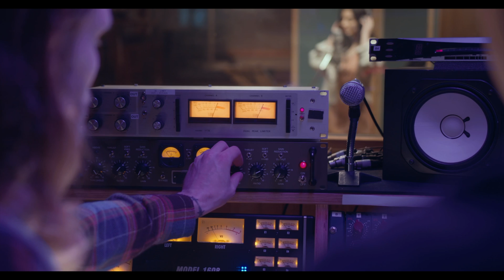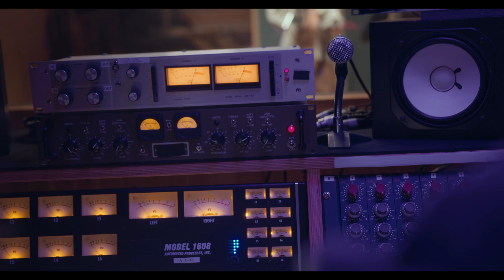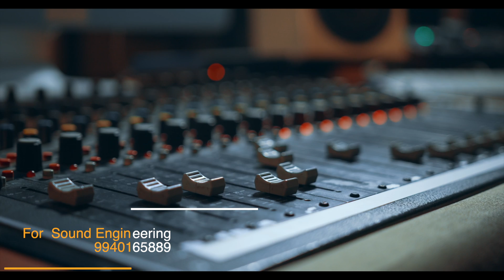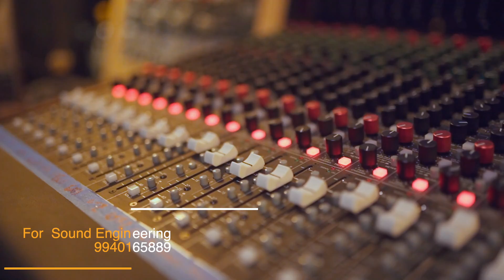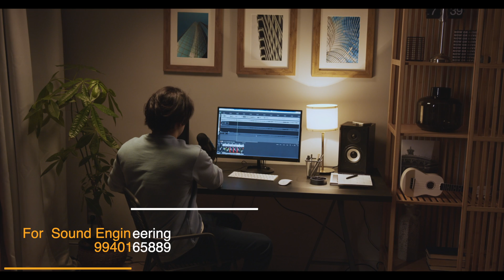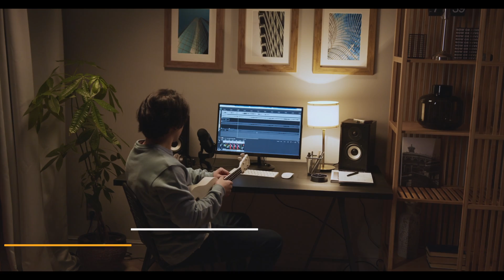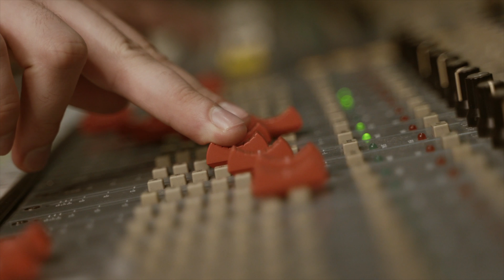What is Sound Engineering? - Learn Sound Engineering online Tamil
Here in this video we are explaining about what is sound engineering? roles and responsibilities of sound engineering. have a look on this video fully for the best understanding.

About Maker's Academy:
Maker's Academy provides a practical and hands-on approach to learning with programs in Audio Engineering, Music Production, Mixing and Mastering. The faculty includes experienced sound engineers and producers who have worked on major projects in the industry. Maker's Academy has strong industry connections, offering students numerous internship opportunities and career services.

Sound Engineering In Chennai
Sound Engineering Audio Engineering Course
Audio Engineering Courses
Audio Engineering in Chennai
Sound Engineering Course
Sound Engineering Courses
diploma course in sound engineering
Music Production Course in Chennai
Music Production In Chennai